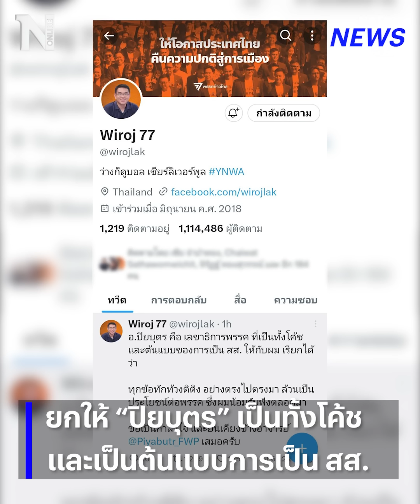มีคนเกลียดเยอะ! “ปิยบุตร” ประกาศยุติบทบาท | NationNewsFeed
"ปิยบุตร" เสียใจหากไม่ชวน "ช่อ พรรณิการ์" เล่นการเมืองชีวิตคงไม่มีคดีติดตัว ถูกตัดสิทธิ์ตลอดชีพ ลั่น มีคนเกลียดเยอะ! ขอยุติบทบาททางการเมือง  ขณะที่ “วิโรจน์” ให้กำลังใจ ยกให้ “ปิยบุตร” เป็นทั้งโค้ชและต้นแบบการเป็น สส. ยืนยัน ทุกข้อท้วงติงเป็นประโยชน์ต่อก้าวไกล

Line : @nationonline